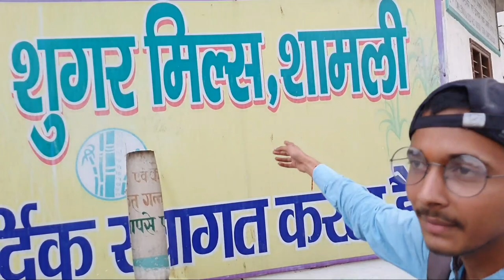Ye hai shamli ka railway station शामली शहर उतर प्रदेश ||Akash world vlogs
Hello guys in this video about shamli s people and Shamli railway station Shamli market So I did explore that shamli how is shamli how's people of shamli how's City of shamli so in this is video all information

nomadshubham
Travel
shamlivisit
shamli
vlog
desivlog
hindivlog
Shamlimarket
shamli bajar